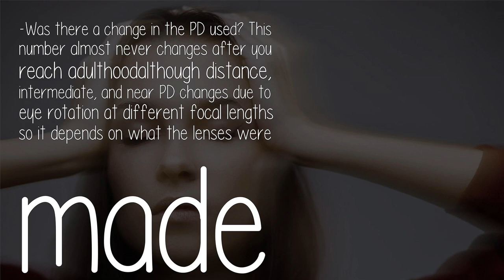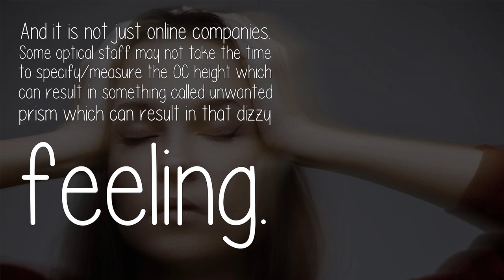Can New Online Glasses Make You Dizzy?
Sandor's answer is a good start. To add, there are other factors that can add to a dizzy feeling. Sometimes a lens is made correctly and you should adapt over a week or so. Other times what you are experiencing